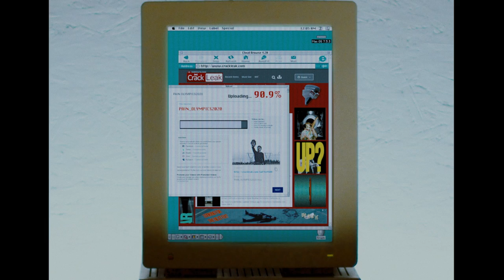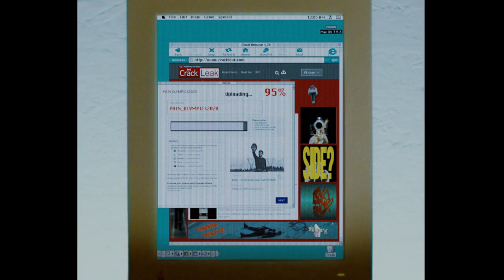CRACK CLOUD - OUSTER STEW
Ouster Stew is part Three of our Pain Olympics 2020 series.
Apocalypse tropes and political leanings remain marketable entertainment commodities; and so we combine both to portray a speculative future, arbitrarily divided and quick to pull the trigger.

This is a work of satire.